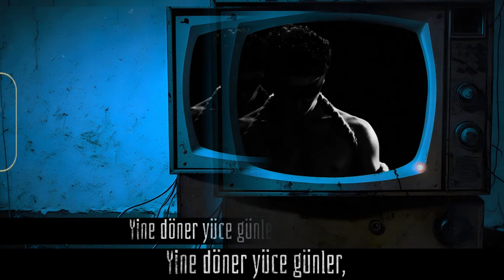Selim Işık - Türk Kanı / Er Turan Cover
Uzun zamandır Türk kanı için gelen istekleri görüyordum. Gerçekten güzel bir eser, ben de bir Türk rock/metal gitaristi olarak imzamı atmak istedim. Çalmak isteyenler için notalarını da paylaştım. Er Turan'a sevgiler. İyi dinlemeler.

I've been seeing requests for Turkish blood for a long time. It's a really nice piece, and I wanted to put my signature on it as a Turkish rock/metal guitarist. I also shared the sheet music for those who want to play it. Love to Er Turan. Have a good listen.